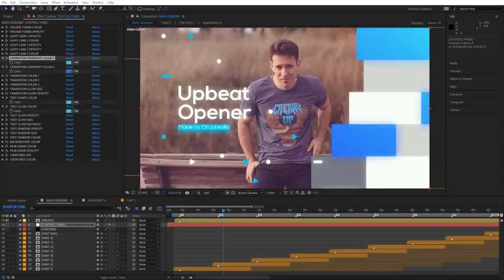Upbeat Opener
Upbeat Opener is a high quality, well organized and easy customizing template. This project has modular structure, so you can easily change duration of project. Project includes video tutorial, even if you first time run program after effects you can easily complete job. Just drop your image or video, edit the text, add audio and enjoy the result!

+We do not sell or distribute them for free at any After Effects projects that are hosted on your YouTube channel

+There is no direct download links in this Channel.All the links refer to official websites.

+This Channel only indexes the products and links.

+ If you do not want your products to be listed in our Channel , or want to delete them, please let us know. We will take them down right away.

TEGS
album boxes broadcast business clean corporate displays elegant gray portfolio presentation promotion smooth white "after effects" videohive, models fashion beauty business corporate portfolio album white promotion smooth elegant clean techno tv broadcast videohive "after effects" royalty free Hot Titles RED after effects free template weebly advanced level no pay surveys awesome long color professional Steel Rain Trapcode Sunlight Defect Adobe cs3 cs4 cs5 Digital Juice Lens Flare PSD .psd Photoshop Metal Text Motion Design Sphinx inc Sphinxcorp Enix HD video copilot hive white in download envato 3d particles graphics software animation art skating mobile smart phones laptops bullet valentine hack showreel tutorial fireworks graphics software mass demo pay surveys awesome long color professional Steel Rain Trapcode Sunlight Defect Adobe cs3 cs4 cs5 Digital Juice Lens Flare PSD .psd Photoshop Metal Text Motion Design Sphinx inc Sphinxcorp Enix HD video copilot hive white in download envato 3d particles graphics software animation art skating mobile smart phones laptops bullet valentine hack showreel tutorial fireworks graphics software mass demo Trapcode Particular Glow Light Trails Flying